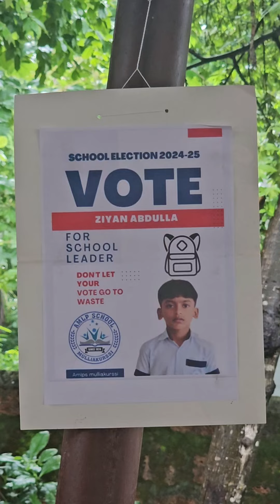school election video